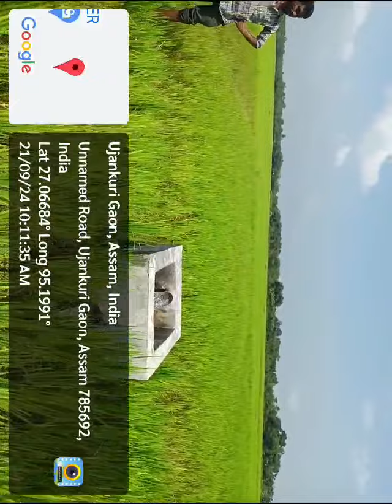MDTW Scheme at Abhoipur & Ahukahat G.P supplying water to Paddy field